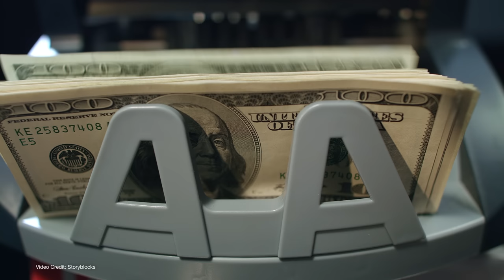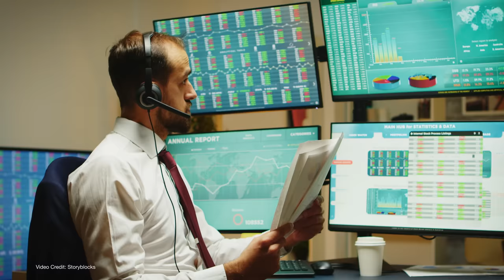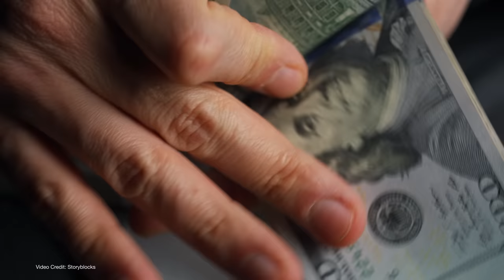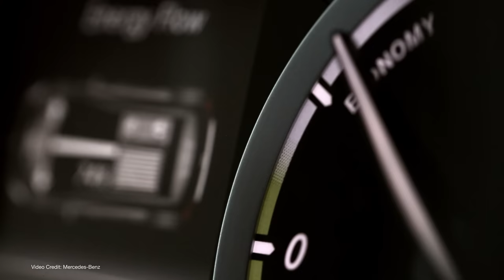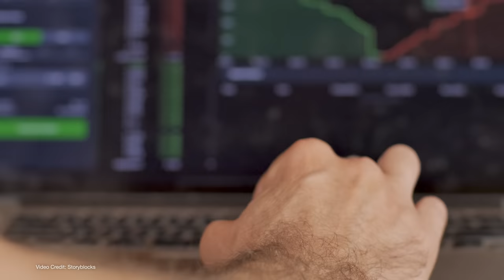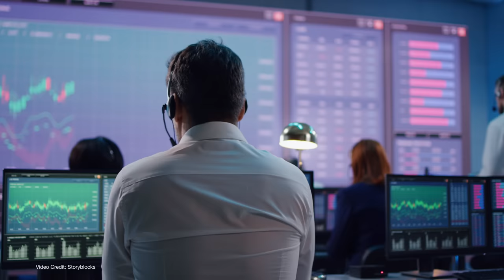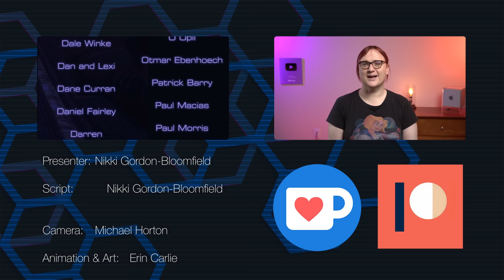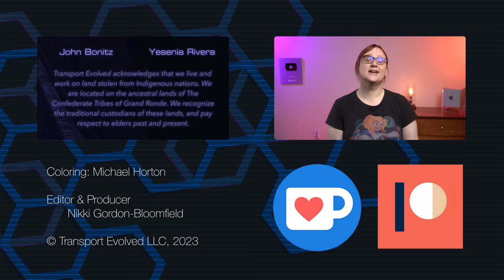The EV Industry Bubble Is About To POP. Here's Why It Will Be Different This Time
There's been growing evidence suggesting there's an economic downturn coming that may be as bad - if not worse - than the Great Recession of 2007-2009.

As usual, that means some automakers are in for a tough time, especially start ups. But in the EV world, this time around is going to be far more brutal than anything we've seen before.

Here's why...

00:00 - Introduction
01:37 - Mini-Disclaimer
02:07 - What we're covering today
03:04 - History Refresher
06:05 - Today
08:30 - What's Changed
09:53 - How investors treat startups vs incubated spinoffs
11:06 - The EV market has changed
12:46 - Companies are already struggling
14:43 - Conclusion
16:00 - Thanks, and Goodbye!

Script, Presenter,  Audio Nikki Gordon-Bloomfield
Camera, Editor, Colorist: Michael Horton
Art and Animation: Erin Carlie
Producer: Nikki Gordon-Bloomfield